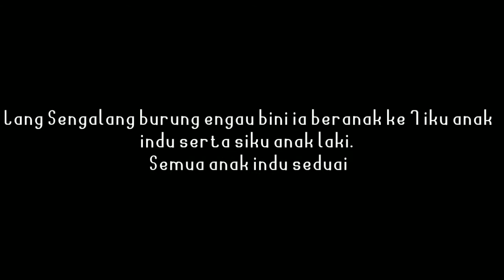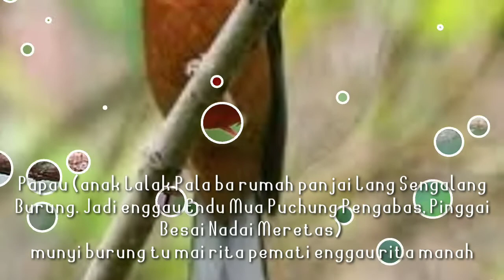7 Bansa Burung Mali Ba Pengarap Iban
Nitih ke cherita orang tuai kelia, tu mih ripih 7 bansa burung ke mali ba pengarap kitai Iban.